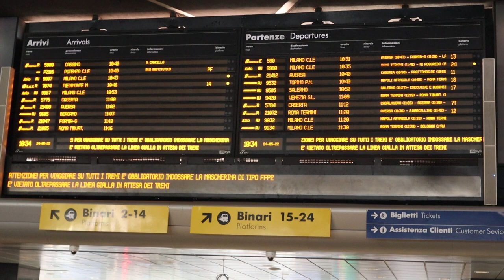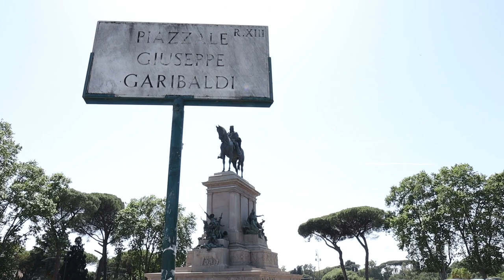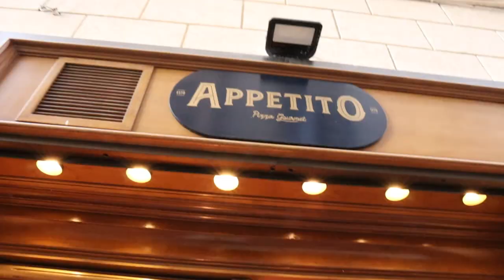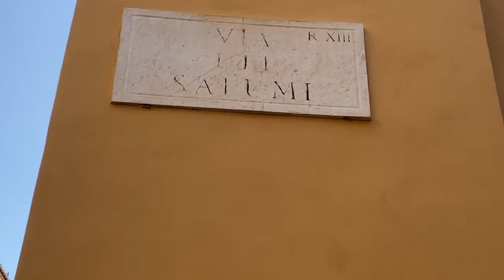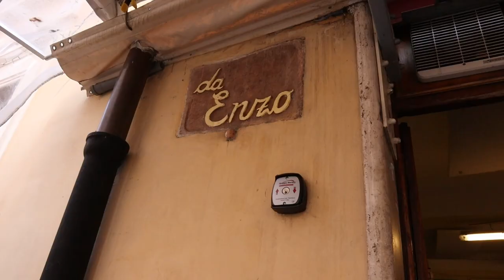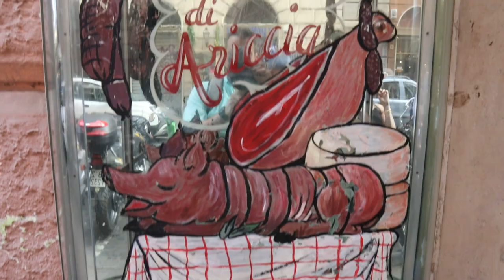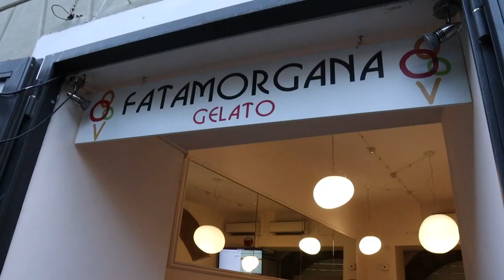Day 1 in ROME (Trying Italian Street Food & Trastevere Food Tour)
We made it to ROME! After taking a train from Naples to Rome, we immediately walked up to Piazzale Giuseppe Garibaldi to get a beautiful overview of Rome. Then, we did an amazing food tour through the Trastevere neighborhood which we highly recommend! It was a highlight of the trip.

CHAPTERS
00:00 Introduction
00:15 Our first high speed train!
02:42 Welcome to Rome!
03:05 Piazzale Guiseppe Garibaldi
03:48 Trying Italian street food
05:36 Walking to meet up with our food tour group
07:29 Recapping our food tour
07:51 Da Enzo 29
08:22 Exploring an old wine cellar
09:20 Trying a special recipe made with fermented fish😳
09:57 Ugly But Good
11:04 Trying Porchetta
11:34 Trying Suppli
12:00 Eating pasta at Casa Mia
12:17 GELATO!
13:26 Recap of Twilight Trastevere Food Tour
14:12 Taking part in the Italian Passeggiata

Sign up for Chase Sapphire Reserve and get 60k points after $4,000 in purchases in the first 3 months!

Episode 003, Rome, Italy, Filmed May 2022

Hey y'all! We're Lauren and Clint. We've been married since 2016 and we have two pets, one 🐺 - Lilly and one 🐱- Leia. Lauren is originally from East Tennessee and Clint is originally from Kentucky, we met in Florida, but we now live in Nashville, TN. We love visiting new places and trying new things - mostly food! We hope you enjoy our adventures as we explore the US and more, collecting the most epic shot glasses we can find along the way!